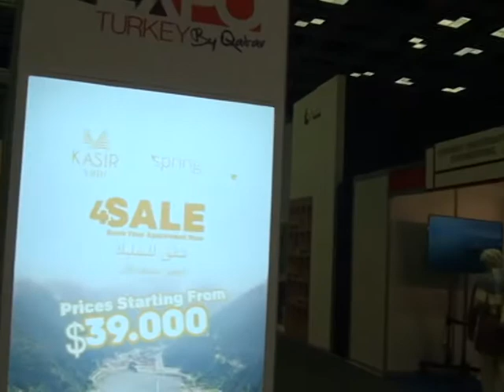Sur Yapı Expo Turkey By Qatar 2017 basın toplantısı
Katar Doha'da yapılan Expo Turkey by Qatar 2017 Fuarı'nda düzenlediği toplantıda, Sur Yapı Yönetim Kurulu Başkanı Altan Elmas, Sur Yapı olarak fuara 13 projeyle katıldıklarını kaydetti.Gelecek dönemde yabancıya konut satışının Türkiye için önemli bir gündem maddesi olacağını belirten Elmas, "Katar nüfusu çok olmayan ama gelir seviyesi ve yatırımcı profili son derece yüksek bir ülke. Burada ciddi portföy yatırımcıları var. O yüzden bu fuarda binlerce insanı ağırlamayı hedeflemedik. 10 tane bile nitelikli yatırımcı edinebilirsek bizler için ciddi imkanlar olacağını düşünüyoruz." ifadelerini kullandı.